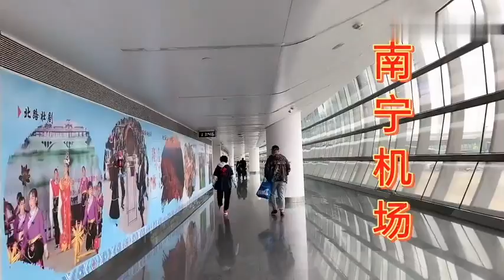回顾：北京老阿姨珍惜好时光，一个人自由行到广西南宁，还要去哪里